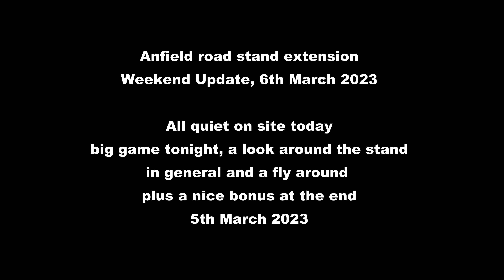Anfield Road Stand Extension, weekend update and a bonus at the end. 6th March 2023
In this weekend update its all quiet on site, a general look around the stand and a fly around with some close ups, Also in this update a bonus at the end with some guys i bumped in to while out walking.